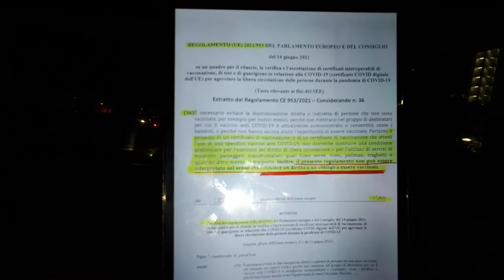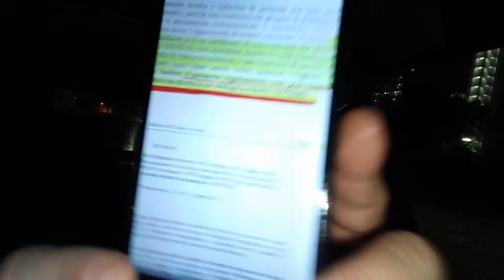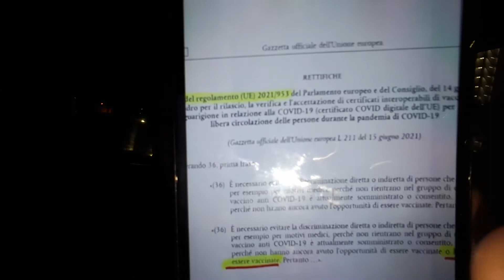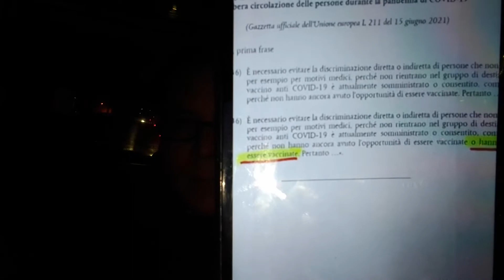REGOLAMENTO UE 2021/953